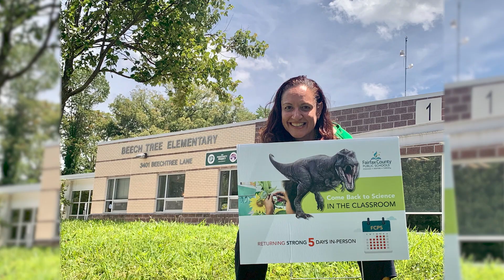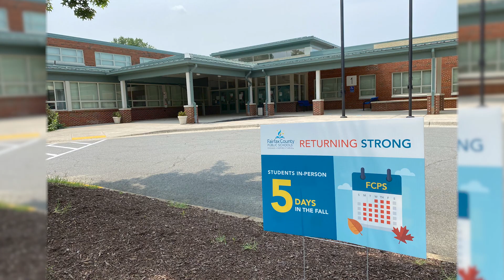2021 Returning Strong 5 Days in Person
FCPS is Returning Strong this 2021 School Year with 5 Days of in Person Instruction. Welcome Back Everyone!